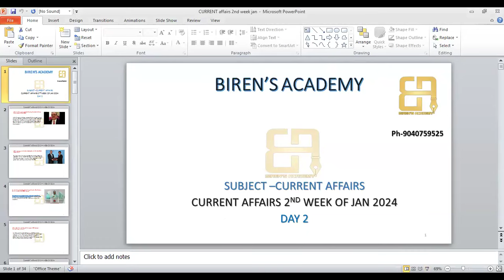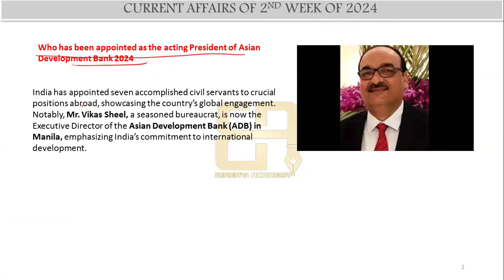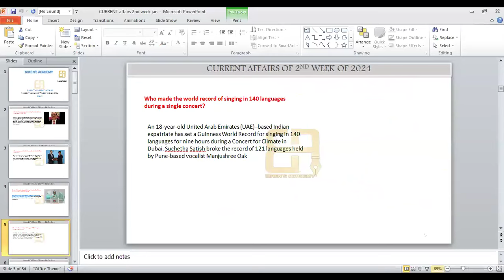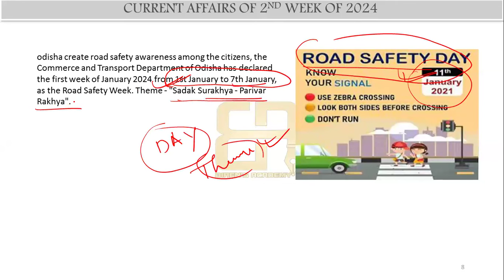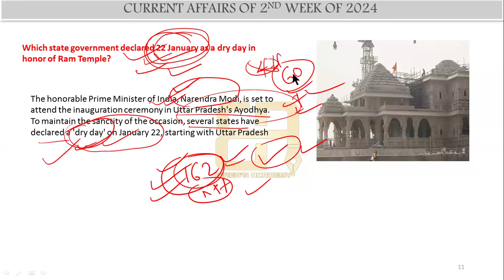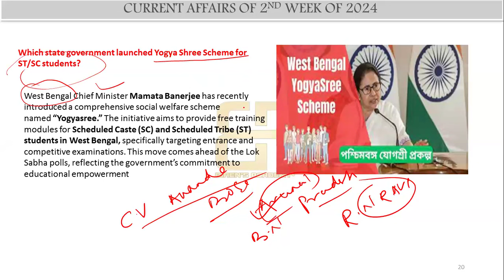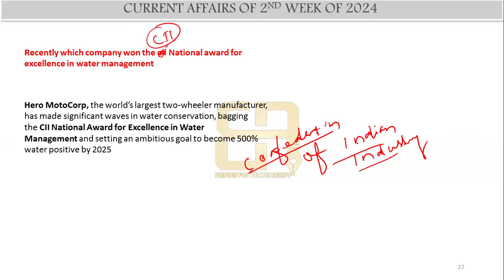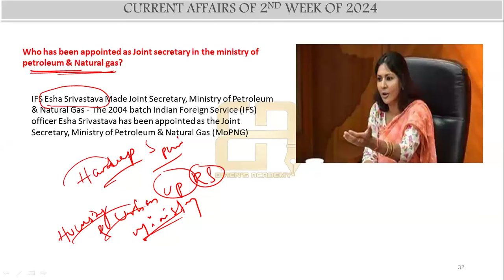OPSC PGT -2024/ CURRENT AFFAIRS / JANUARY 2ND WEEK / IMPORTANT FOR OAVS/ TO JOIN COURSE -9040759525